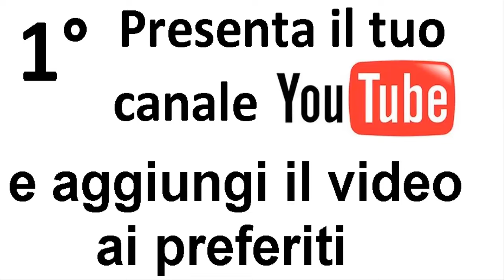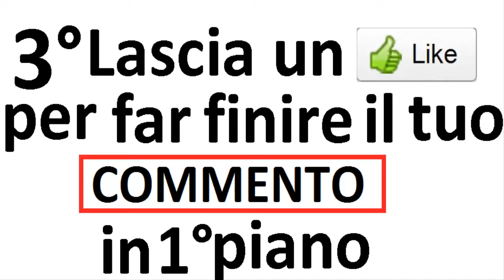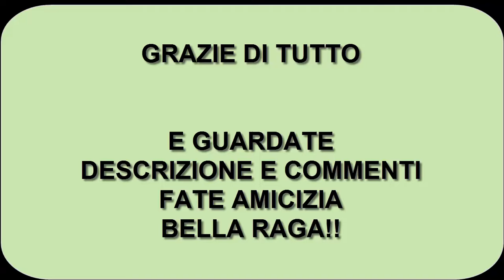SPECIALE 1000 (SPONSORIZZA IL TUO CANALE) RINGRAZIAMENTO ISCRITTI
Come Funziona:(GUARDARE TUTTO IL VIDEO SE VI E' POSSIBILE)+(LEGGERE)
1) Commentare il video descrivendo il vostro canale,chiedendo quello che cercate e rispondendo agli altri partecipanti(descrivendo la volontà il sogno o qualunque cosa vi abbia portato a iniziare su youtube)
2)non ci sono limiti di commenti,basta che siate persone rispettose nei confronti dei partecipanti e usiate i commenti in maniera saggia e non scrivendo:(iscritto ricambi)
3)Essenziale che voi mettiate il video tra i preferiti, perchè su piu' bacheche finisce il video più tutti avranno visibilità
4)Condividere il video e mettere un mi piace questo sempre fa parte del funzionamento
Piu' il video viene condiviso più ottiene visibilità sui social etc,più ottiene mi piace,piu' finisce in primo piano
5)Commenti per favore in italiano o inglese ma sempre rispettosi nei confronti degli altri
6)Lo sponsor non necessita l'iscrizione al mio canale ma se comunque apprezziate che su youtube ci sia qualcuno che promuova iniziative simili siete i benvenuti tra la mia cerchia di quelli che già posso chiamare:Amici!!
Grazie a tutti e 1000

In descrizione aggiungerò qualunque designer me lo richieda :)

Skype:nickfree92   (Ragazzi come mi aggiungete a skype lasciatemi un link del vostro canale youtube)